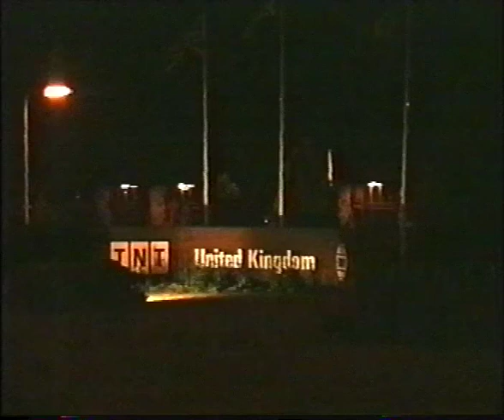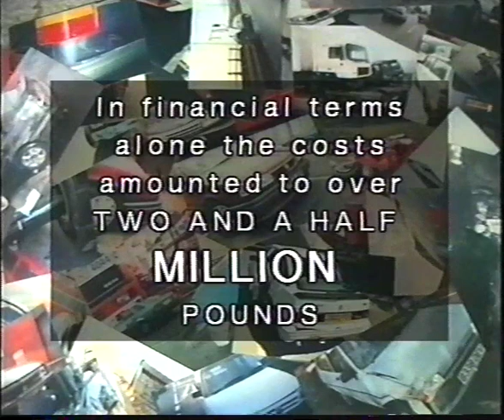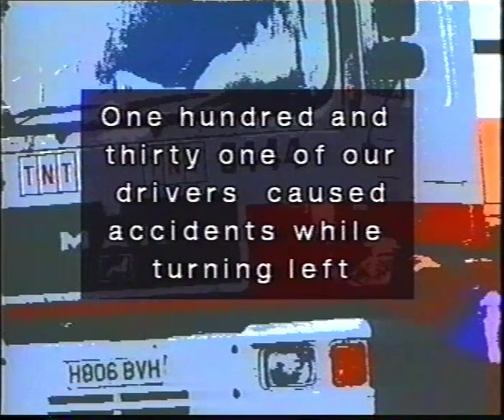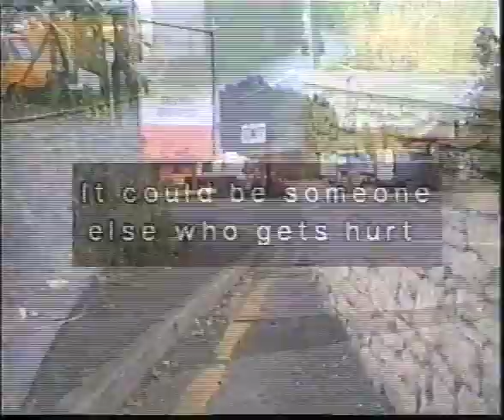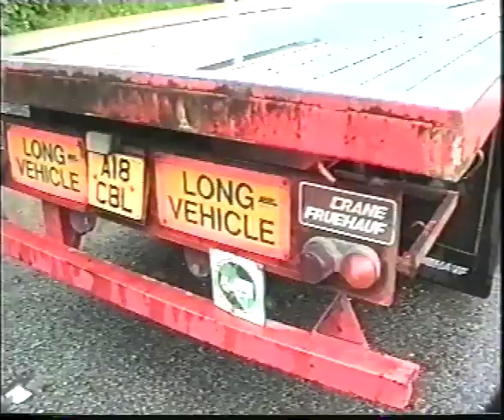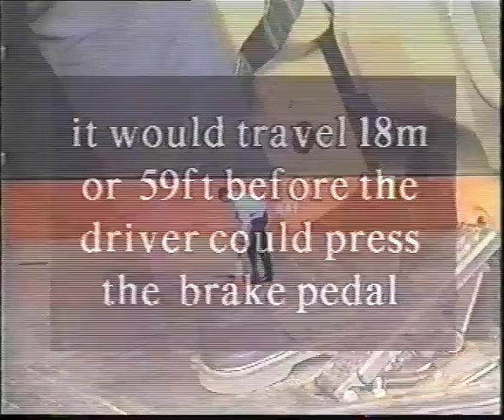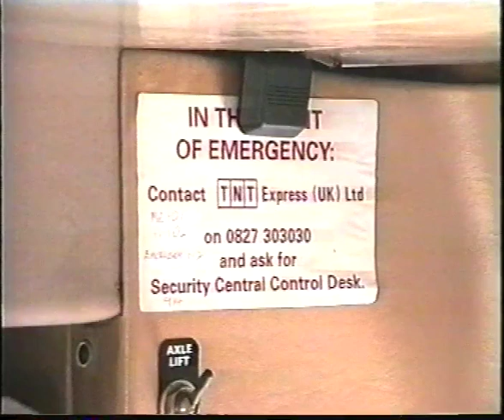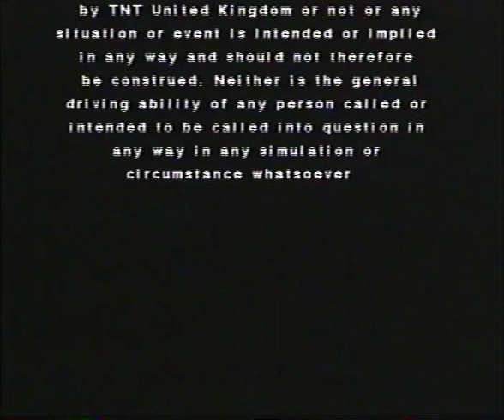TNT: Impact (1997 UK VHS)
Supplied by the Motor Insurance Office Rams-bottom